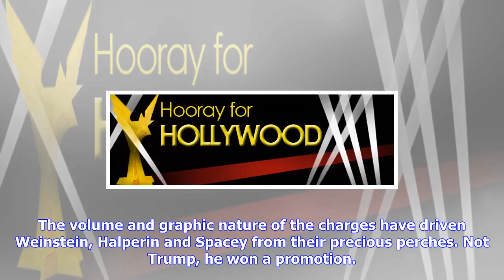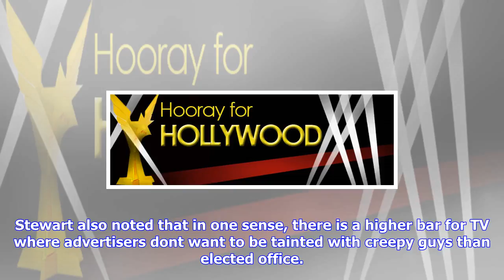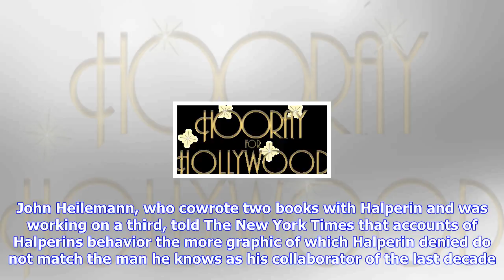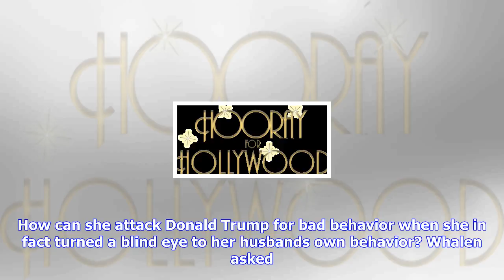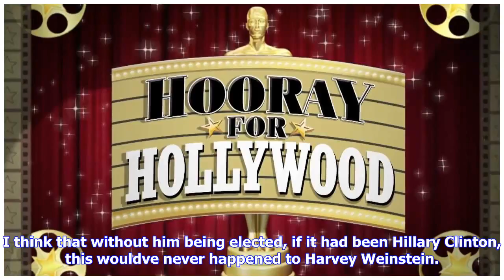Breaking News | Hooray for hollywood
Hooray for hollywood
Hooray for hollywood

WASHINGTON What does Donald Trump have that former movie mogul Harvey Weinstein, TV newsman Mark Hal...